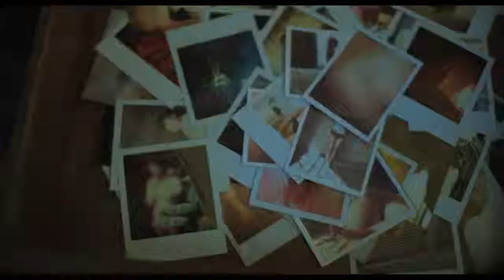A Glimpse Inside the Mind of Charles Swan III (2012) Official Trailer HD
Set in a stylized Los Angeles, 'A GLIMPSE INSIDE THE MIND OF CHARLES SWAN III' is a playful comedy of lost love, friendship, revenge fantasies, and Brandy Alexanders. Charles (Charlie Sheen) is a successful graphic designer whose fame, money and charm have provided him with a seemingly perfect life. When his true love, a perplexing beauty named Ivana, suddenly breaks off their relationship, Charles' life falls apart and he swirls into a downward spiral of doubt, confusion and reflection. With the support of his loyal intimates- Kirby (Jason Schwartzman), Saul (Bill Murray), and his sister, Izzy (Patricia Arquette) -- he begins the hard road of self-evaluation to come to terms with a life without Ivana. The film begs the question: Is it possible to love and hate someone at the same time? (c) A24